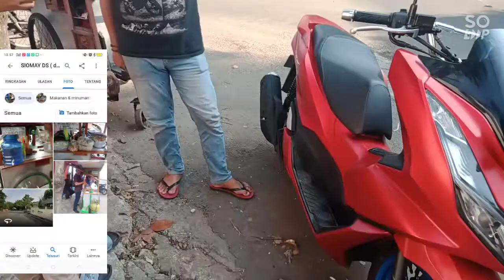KETEMU KAWAN LAMA⁉️DI SIOMAY( DS.dua saudara)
Assalamu'alaikum.wr.wb...
ok gaes kali ini kita g mncing&ngonten lain sebagainya.. kita serba ddkn tanpa di rencana bikin konten apa gae wokeh hehe. ceritanya kita ketemu tmn" lama yg skitar 6th kaga ketemu gae& Alhamdulillah nya ketemu tanpa di sengaja gae brhubung kita masih bertahan jualan dimari/di tmpat yg sudh di jlskan dalam isi video x ini gaes.
   senengnya lgi kita pd ktmu sama para pelanggan yg terhormat 🙏🙏🙏

  pokonya buat kawan" youtube maupun para pelanggan siomay( DS.dua saudara) di manapun herada salam santun dari kami beda jalur ttp sedulurr 🤝🙏🙏
simak videonya wokeh. !